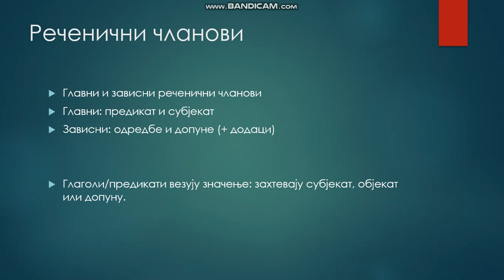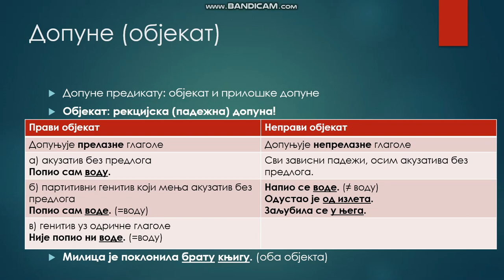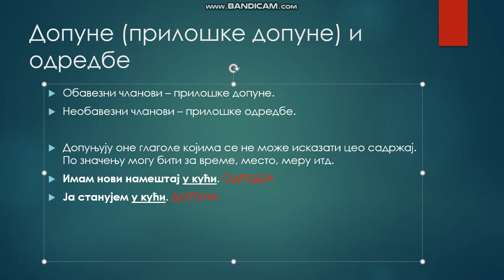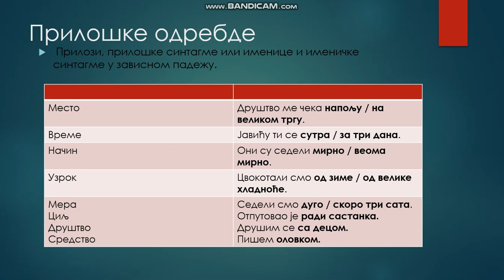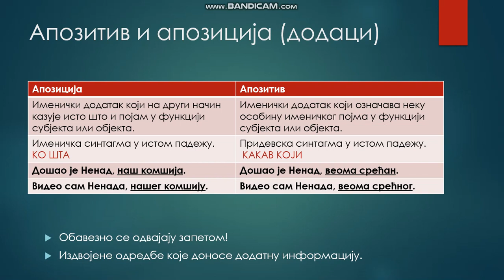Sintaksa - sintaksičke konstrukcije - zavisni rečenični članovi